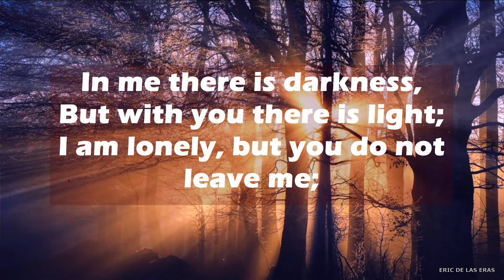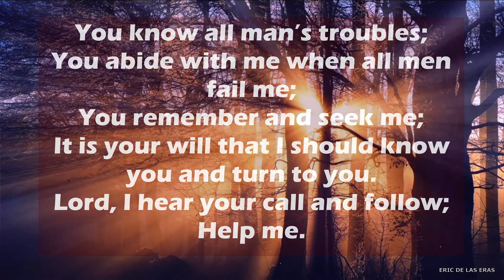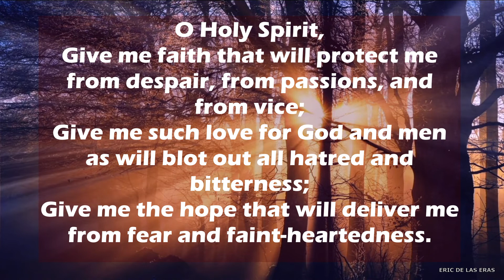A blessed morning prayer to start your day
Be blessed as you listen to this inspirational morning prayer by Dietrich Bonhoeffer